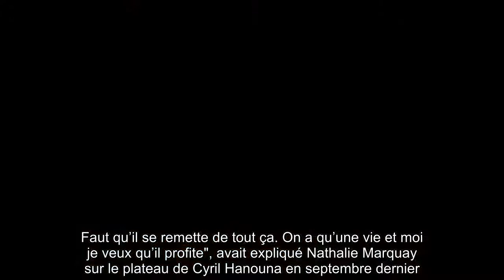Jean-Pierre Pernaut fan de Johnny Hallyday : une photo dossier dévoilée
Jean-Pierre Pernaut vit actuellement sa dernière semaine aux manettes du JT de 13H de TF1. Le 18 décembre prochain, le présentateur phare de la Une fera ses adieux à ses fidèles téléspectateurs après 33 ans de bons et loyaux services. Une décision que sa femme Nathalie Marquay avait expliqué sur le plateau de "Touche pas à mon poste" où elle officie en tant que chroniqueuse. "Il lève juste le pied parce que se lever tous les matins à 6H, rentrer à 19H, il est fracassé. Il a des problèmes aux poumons, il a trois stents au coeur, il a des problèmes aux reins, il a eu son cancer. Faut qu’il se remette de tout ça. On a qu’une vie et moi je veux qu’il profite", avait expliqué Nathalie Marquay sur le plateau de Cyril Hanouna en septembre dernier.Jean-Pierre Pernaut affiche un look surprenant ! Pour remplacer Jean-Pierre Pernaut, TF1 a recruté Marie-Sophie Lacarrau. Mais avant de laisser sa place à l’ancienne présentatrice du JT de 13H de France 2, Jean-Pierre Pernaut s’est vu réserver un ho ...